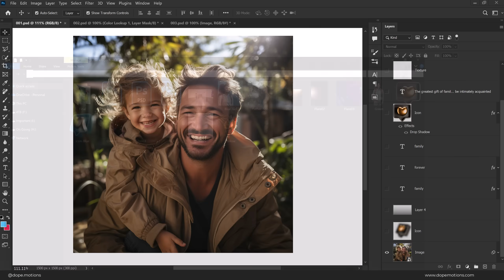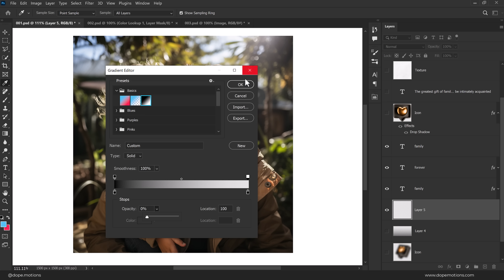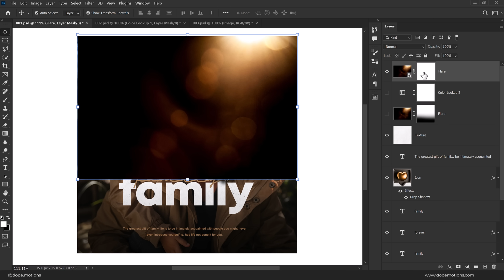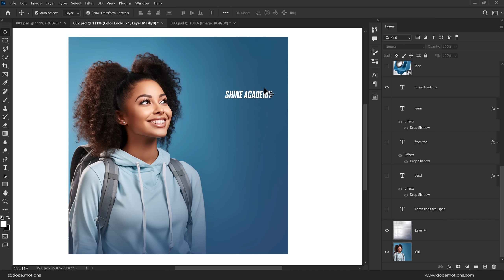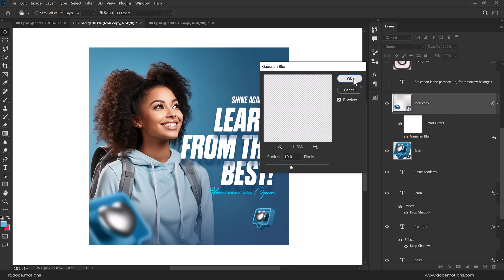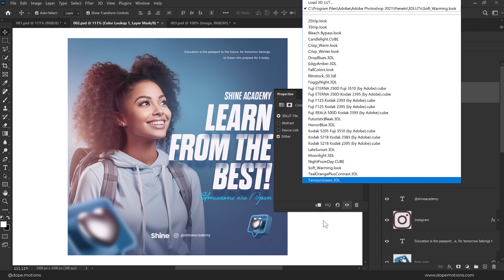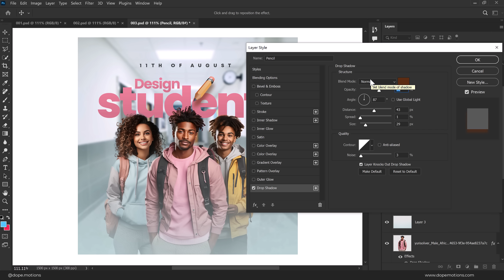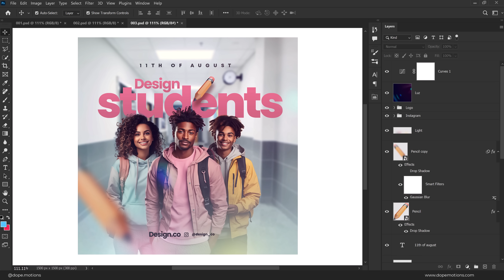03 EPIC Graphic Design Ideas in Photoshop - Full Tutorial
Hey everyone in this photoshop tutorial we will create 3 unique and professional graphic designs using photoshop. we will also cover topics like photoshop tutorial for beginners, poster design photoshop tutorials, creative graphic design in photoshop, social media design in photoshop and more!